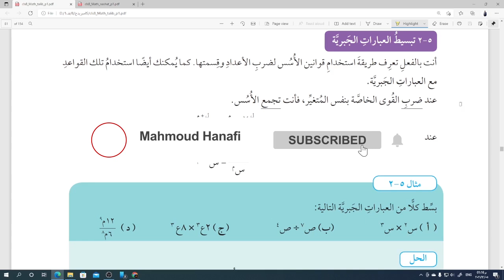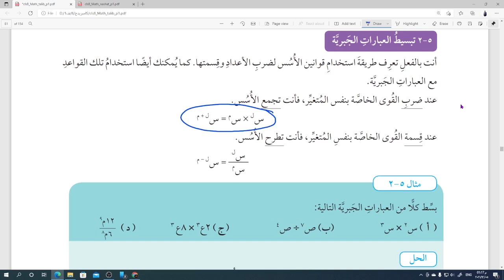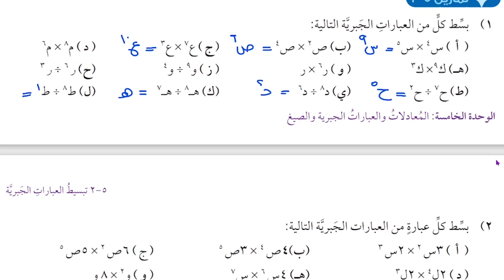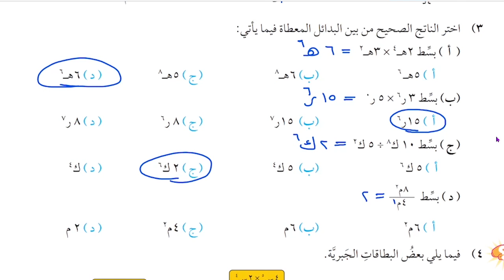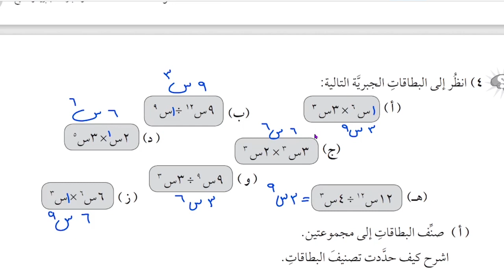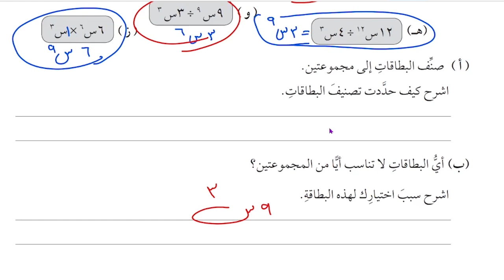5- 2 | تبسيط العبارات الجبرية | الصف الثامن | الفصل الأول | تعليم بلا حدود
في هذا الدرس هنحل معاكم تمارين من كتاب الطالب وكتاب النشاط على درس تبسيط العبارات الجبرية
ما عليك سوى الانتساب إلى هذه القناة للاستفادة من المزايا: